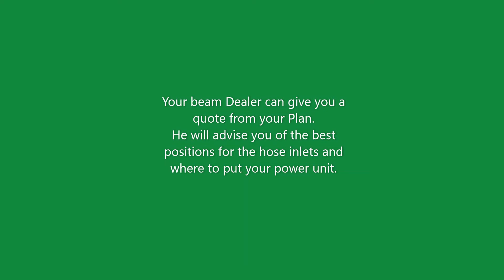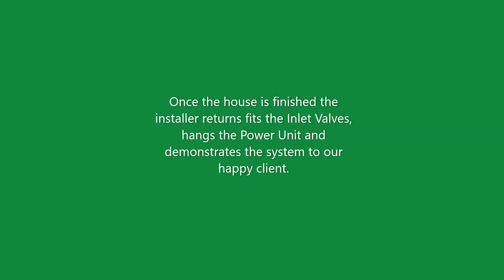Installing a Beam Central Vacuum System in a new or existing house, contact your local installer.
Once the decision has been made to install a Beam Central Vacuum System in a new house that is being built or in an existing home, the client must contact their local Beam Dealer.
An arrangement must be made to get the ducting of the system installed at the framing stage of the construction of the home.
With existing homes, the Dealer will come and advise which System would suit the client's needs.
The ducting is simple PVC pipe and is generally not a complicated task to complete.
In a new home, the installer returns once the house is finished and commissions and demonstrates the system to the client.
In an existing home, the whole process can generally be completed in one or two days.